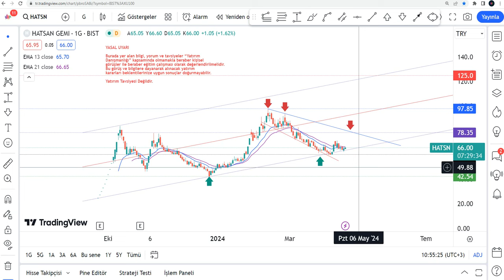HATSN Yükselir Mi? HATSN Hisse Analiz Yorumu - Hatsan Gemi Hisse Teknik Analiz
HATSN yükselir mi, düşer mi? HATSN ne olur? HATSN alınır mı? Borsa İstanbul'da Hatsan Gemi de hedef fiyat neresi 2024? HATSN hisse analiz - hatsangemi hissesi teknik analiz incelemesi.